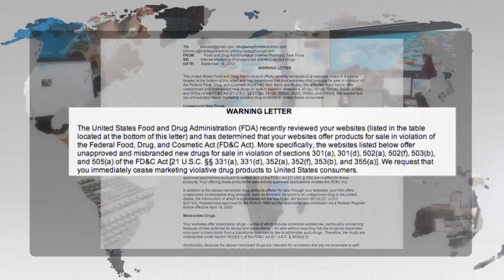INTERPOL OPERATION PANGEA 2012 VIDEO REPORT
Operation Pangea is an international week of action tackling the online sale of counterfeit and illicit medicines and highlighting the  dangers of buying medicines online. Coordinated by INTERPOL, the annual operation brings together customs, health regulators, national police and the private sector from countries around the world.
Pangea V -  25 September -- 2 October 2012